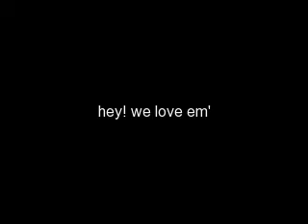Lucky *Nelena & Jemi* ep.5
sorry the other one was so short, i never realized, you know untill it was up...

with selena, in the attic

s-*i wonder what is up here*

she digs around, mostly finding things that mean nothing to her, like her fathers old comic books or zac's baby stuff. nothing to really look at, but what else was a girl suosed to do when she is all alone? soon enough she finds a strange box of photographs, selena picks it up because she see's her na,e printed on the front, ... she opens the top and sees random people

with nick

n*i am so bored, since i cant go to school today*

walking and wistleing, then he passes by selena's house and soon, all the memories from a couple days ago, flow back into his mind, but soon enough he stops dead in his tracks once he realizes that selena was sitting right there, ssorting through photographs

n-SELLY!

selena's head snaps up, quickly

s-nick? Come here!!

nick walks over to her, and selena pats the layer of matted grass, so he sits down next to her

n-whats that?

s-idk, well there are all these random pictures of people that look like me, maybe its my uncles and aunts or something

n-maybe..., where did you find that box

s-in the attic

they both just sit there, thinking for a second.

s-wait, why arent you at school?

n-well they are going to the candy factory today, and i have diabetes , so that isnt the best place to go

s-yeah.

n-shouldn't you be in spain?

s-its a long story

n-i have time.

s-well.

with jemi

in homeroom

teacher-ok so every erson will have a partner (people's names) and joe and demi, ok--

jemi-WHAT!

teach-excuse me?

jemi-nvm

teach-anyway you should stay with them all day

j-yeah

d-sure

jemi-whatever

they all leave and get on the busses

with jemi

j-why havent you talked to me in 10 minutes

demi just looks at him, and then looks away

j-is it because of yeaterday

d-ya think?

j-demi, i am really sorry

demi just looks down

j-look, i was wrong, i judged you without even knowing you, and it was rude and i shouldnt of done it, so will you forgive me?

d-i will.

j-yes!

d-if you call your self a cheese brain. -laughs-

j-im a cheese brain

demi giggles

d-ok now i forgive you

they both stare into eachothers eyes for a minute and then look away, fast

after moment of silence

j-AWKWARD

jemi walks out of the bus

d-where first

they look at the signs , then look at eachother, nodd , then they both run to where you make chocolate (you know make a mickey mouse chocolate)

with nelena

s-well.

OOHHHH! cliffy!